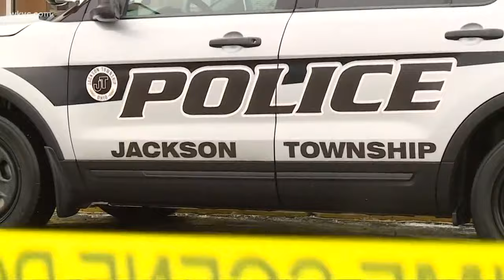Mother who killed daughter in North Canton Chinese restaurant sentenced to 22 years